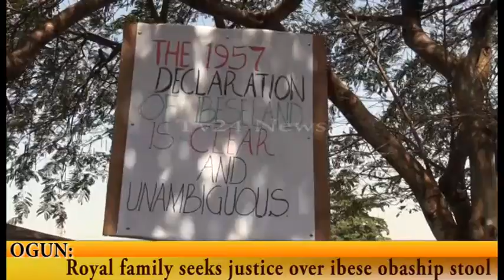OGUN: Royal family seeks justice over Ibese obaship stool